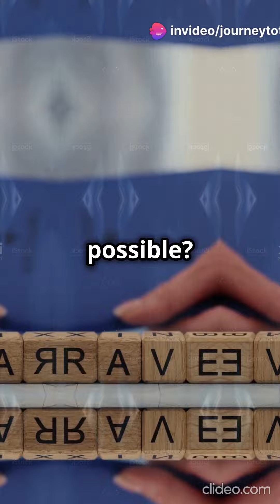just a click away - instagram - @triptoevrywhere01